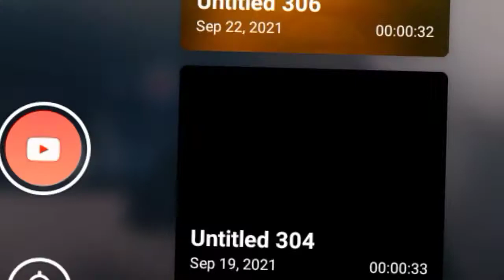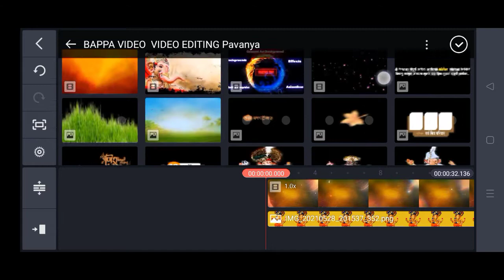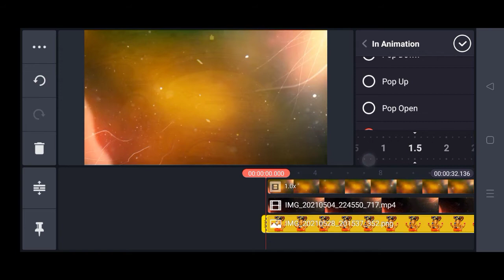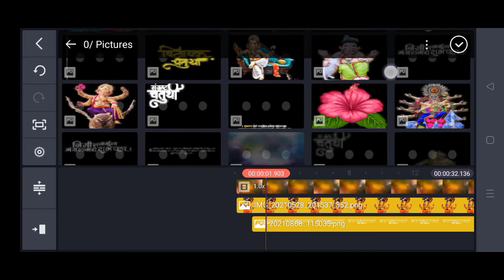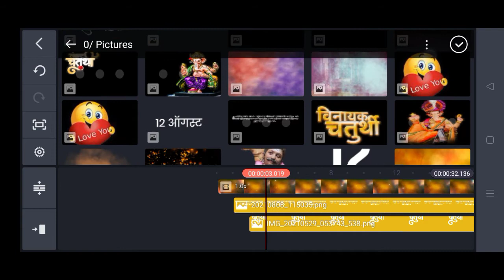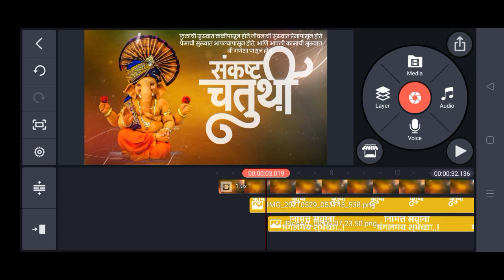Sankashti Chaturthi Banner Editing | Sankashti Chaturthi Banner Editing in kinemaster 2021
Sankashti Chaturthi Banner Editing 2021 | Banner Editing In Picsart

●Zip file stock link●(झिप फाइल चा पासवर्ड व्हिडिओ मध्येच आहे.त्यासाठी व्हिडिओ स्कीप न करता पहावा. उगाच कॉमेंट बॉक्स मध्ये विचारू नका..!)
धन्यवाद...👍

● Password In Video ● पासवर्ड दोन स्टेप मध्ये आहे